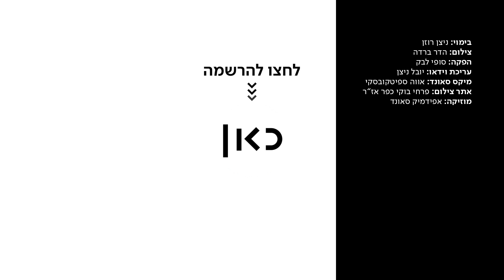אני מעבירה מסרים בעזרת פרחים | כאן לרגע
כאן | דיגיטל - איך מעבירים מסר בעזרת פרחים? דניאל שוזרת, מצלמת ומספרת סיפור. עוד מ-כאן_לרגע ◄

בימוי: ניצן רוזן
צילום: הדר ברדה
הפקה: סופי לבק
עריכת וידאו: יובל ניצן
מיקס סאונד:אווה ספיטקובסקי
אתר צילום: פרחי בוקי כפר אז"ר
מוזיקה: אפידמיק סאונד